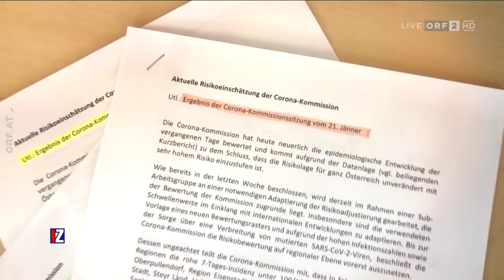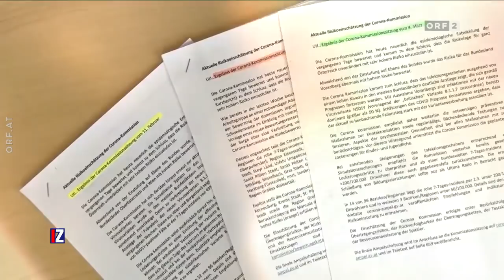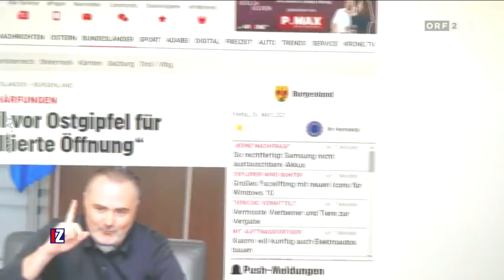2021-03-28 IM ZENTRUM Lockdown statt Osterfest - zu spät, zu kurz, zu unentschlossen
Ostösterreich geht zu Ostern in einen Kurzzeit-Lockdown. Vom 1. bis 6. April gelten in Wien, Niederösterreich und dem Burgenland weitreichende Beschränkungen. Muss mit einer Verlängerung des Lockdowns nach Ostern gerechnet werden und müssen die anderen Bundesländer mit ähnlichen Maßnahmen rechnen? Warum gibt es immer öfter Widersprüche zwischen Expertenratschlägen und Maßnahmen der Politik?

Darüber diskutieren bei Claudia Reiterer "IM ZENTRUM":

- Dorothee von Laer (Virologin, Medizinische Universität Innsbruck)
- Arschang Valipour (Leiter Innere Medizin und Pneumologie Klinik Floridsdorf, Intensivmediziner)
- Barbara Juen (Klinische und Gesundheitspsychologin, Universität Innsbruck, Leiterin Psychosoziale Dienste im Österreichischen Roten Kreuz)
- Niki Popper (Simulationsforscher, TU-Wien)
- Peter Filzmaier (Politologe)